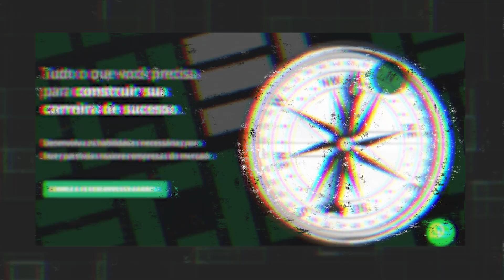VAGAS DE EMPREGO em SETEMBRO | Vagas de Trainee e Estágio!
Se você tá procurando pela vaga de emprego ideal, você chegou ao lugar certo!

A Gabi do Na Prática trouxe mais um vídeo de vagas aqui no canal.

Todo mês, a gente lança uma lista com as melhores oportunidades de estágio e trainee do mercado.

Hoje, trouxemos algumas vagas no setor da saúde, tecnologia, cosméticos e mais. E temos vaga exclusiva de trainee para mulheres!

Melhores VAGAS DE EMPREGO em SETEMBRO| Vagas de Trainee, Estágio e Remoto + Vagas Afirmativas

Processos Seletivos Abertos:
00:00 - Início

00:37 - Grupo Boticário

01:28 - Grupo Fleury

02:12 - Conferência Mercado Jurídico

02:15 - Conferência Mercado Financeiro

03:05 - Rede D'Or

03:53 - Trane Technologies